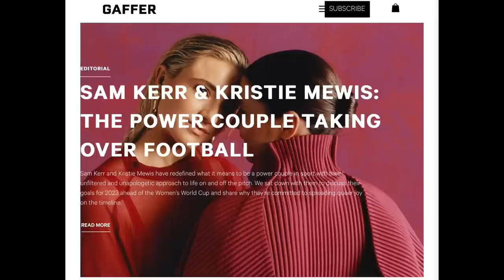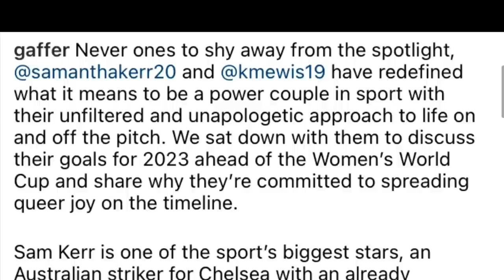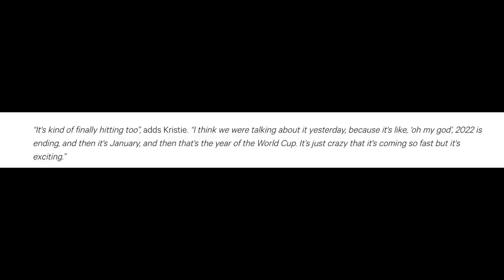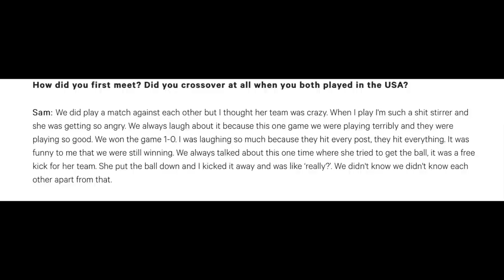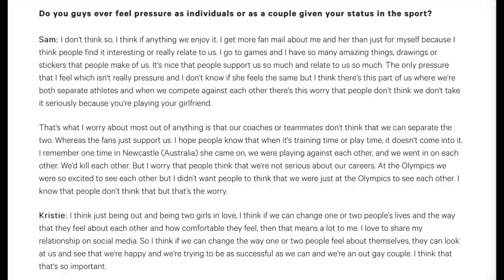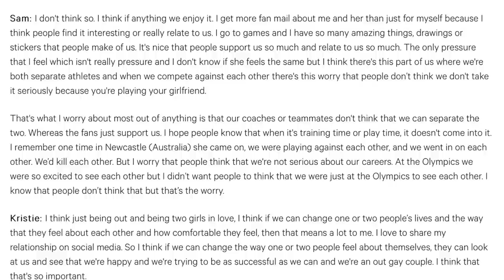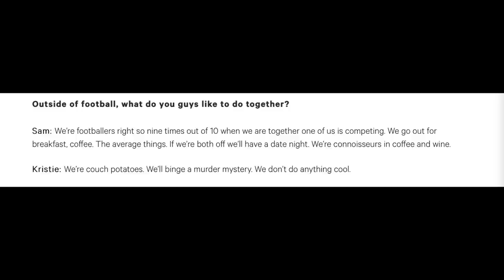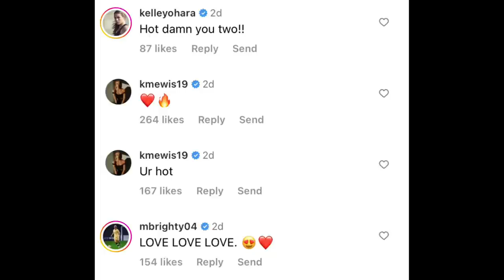SAM KERR & KRISTIE MEWIS LIKE WE HAVE NEVER SEEN! WHEN DID THEY FALL IN LOVE? LONG-TERM PLANS?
Timestamps
0:00 - 0:15 How did this video get to 27 min? lol timestamps down below!
0:16 Kristie and Sam in new interview! Photoshoot! Very striking pics!
0:55 New "update" on Sam and Kristie soon!
1:37 They have done a few articles but this one is awesome!
1:57 Gaffer did a spread with them!  Pics and an interview!
2:10 Gaffer Instagram with pics!
2:30 Modern editorial theme!
2:47 Sam's new hair? Bun?! Love it!
3:02 They look like birds, butterflies, and angels
3:19 Kristie loves fashion! She looks great!
3:36 Sam and Kristie have redefined what it means to be a couple in sports.
4:03 Red then white theme
4:10 Video...Regal photos. Very chic
4:40 They look very natural! Very comfortable in high fashion spaces. They embrace it.
5:16 Love Sam in the wide-leg pants! All such great looks!
6:00 Very real photographs...Stunning pics! They are not shy
6:27 Interview they did. Things like their timeline. When did they get to know each other? They talk about it in the interview.
7:00 We read part of the interview beginning
7:33 Gearing up for the World Cup. What that's like?
8:04 Both have so much pressure. Sam has to be the best. Kristie is doing everything to make the World Cup squad
8:49 How do they make their long-distance relationship work?
9:48 It's working for them... Sam is thinking long-term. They will be together after their careers are over.
10:50 Kristie looks very regal. Sam looks great in high fashion
11:20 How did they meet? Did they know each other in the NSWL? Sam talks about playing Kristie in the NWSL.
12:05  They played many years ago. They didn't know each other but Sam knew how intense Kristie was even back then. (The video and pic were not from the same game they were from different matches)
12:49 They met during covid. They got to know each other online!!! They spent 2 weeks in quarantine!
13:25 When they first got together. You saw them in the phase of a new relationship/friendship
13:58 Did Kristie go to England in 2020? Some people think that is a timeline
14:40 A lot of people get to know each other online! (Sarah and I met on Twitter lol )
14:45 Do they feel pressure? Kristie says it's about being comfortable and it's about two girls in love!
14:48 They can be together as a gay couple who are just living their lives no matter what!
16:44 Sam has worried at times about coaches and teammates thinking she can't separate the two but she says when it's football time, the relationships are two different things. It's all business when they are playing. They both want to win over anything else.
17:27 I've always thought that as a fan. What do their coaches and teammates think? But there will always be something that others don't like.
18:28 It's all business when they are playing a match.
19:29 Was there ever a time they didn't want to share their relationship?
20:00 Kristie was so proud and wanted to show everyone that Sam was hers!! hehe
20:40 I think we need all types. I think we need the more out there couples and we need the more low-profile couples to show all representation!
21:33 They are couch potatoes! haha
21:58 World Cup in Australia! Sam is so pumped!
22:51 Kristie is a fan fave in Australia!! Bigger cheers than Alex Morgan! haha
24:10 Sam is very professional and wants people to know she can separate her relationship from football!
24:53 Thank goodness they found each other! They are in sync with their public persona!
25:10 This is the royal family haha
25:32 Kelley O'Hara is a fan!
26:28 Two Girls in love!